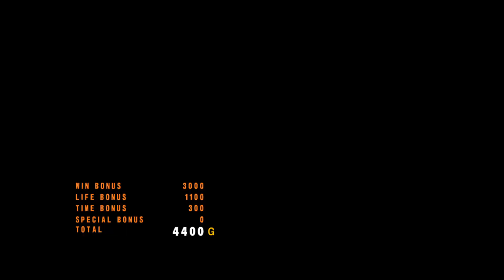Tekken 5 Dark resurrection | Devil Jin ghost battle | 60fps